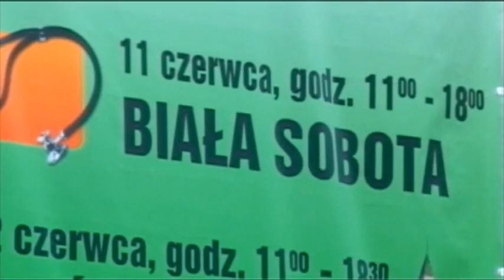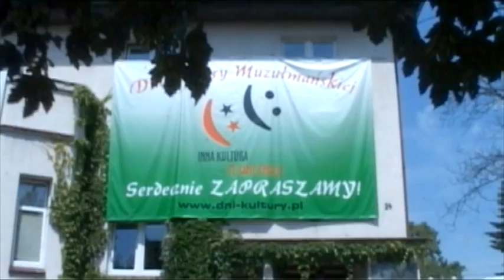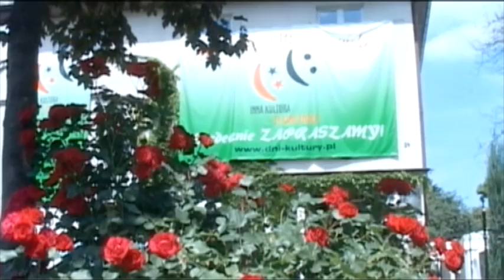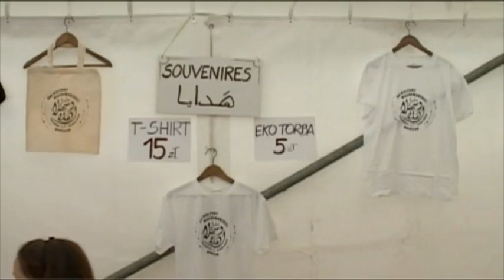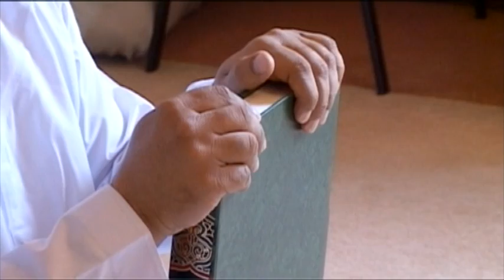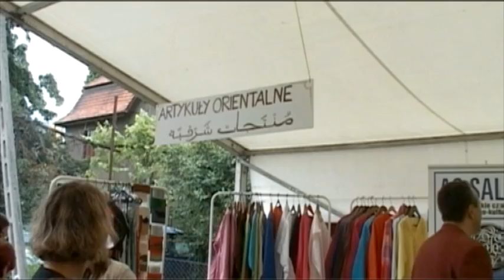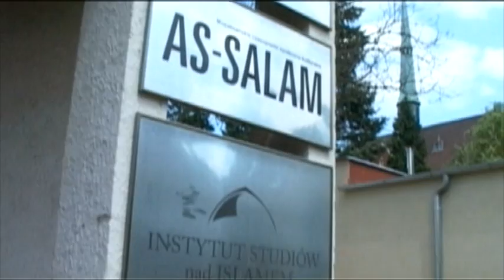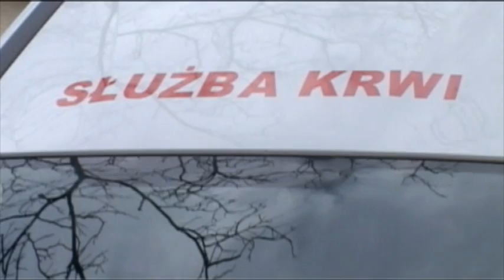Dni Kultury Muzułmańskiej WROCŁAW 2011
Muzułmańskie Centrum Kulturalno--Oświatowe we Wrocławiu.